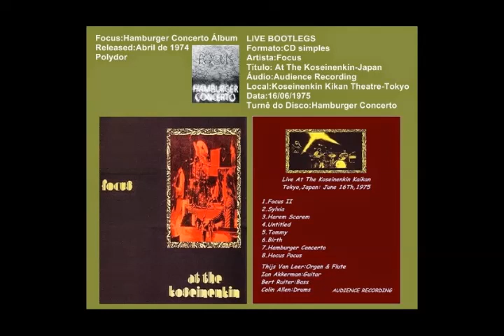Focus - Birth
Focus
Álbum: Sylvia Live in Japan 75

Jan Akkerman : guitars
Bert Ruiter : bass, backing vocals
Pierre van der Linden : drums
Thijs van Leer : keyboards, flute, vocals